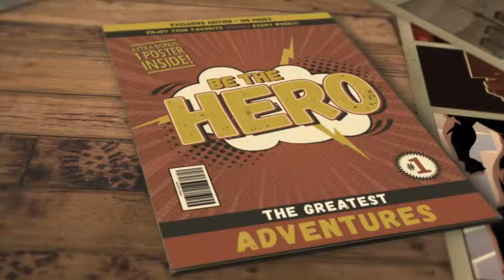I GRIND TO WIN!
in this episode, the letsgrind fit fam crushes another set! @Magisto